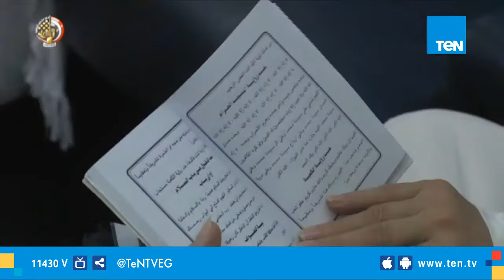درع الوطن | حلقة خاصة عن بعثة حج القوات المسلحة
قدم الإعلامي فولي أبو السعود، حلقة جديدة من برنامجه درع_الوطن، عن بعثة حج القوات المسلحة وأسر الشهداء.